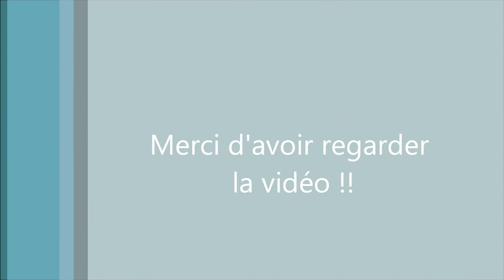Avancement Portrait de Diane Kruger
Je m'appelle marine j'ai 16 ans j'ai voulu créer cette chaîne afin de partager mes techniques dessin !
Je n'ai jamais pris de cours donc soyer indulgent j'espère que mes conseils vous seront utile !